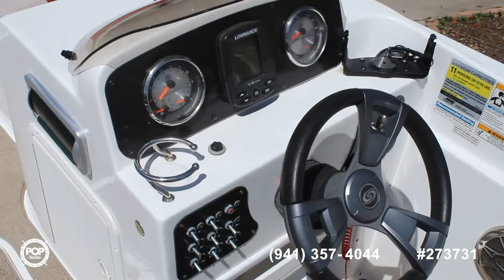[UNAVAILABLE] Used 2014 Hurricane SunDeck Sport 201 in Corpus Christi, Texas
2012 Shallow Sport Sport Deck in Brownsville, Texas - $45,000

2005 Key Largo Bay Boat 21 in Corpus Christi, Texas - $18,000